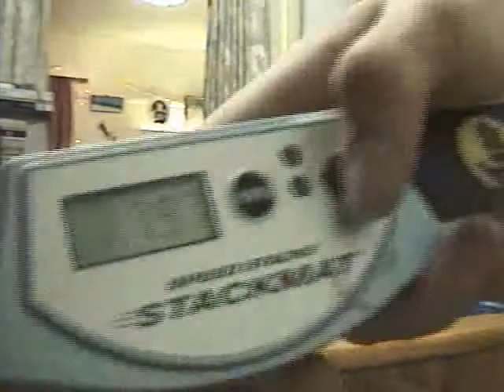News and a bit of stacking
Don't read unless you like spoilers. I'm going to a sanctioned stacking competition! April 4th, it'll be so much fun! Yes, Luke and Josh (JW8894), I said I wouldn't be going, but that was before we though about taking a bus there. There and back costs $57.60AUD ($40.15USD). So, see you there Josh!
Oh, and I got an 8.02 2-coloured cycle and 4 7s in a row. Yayz!